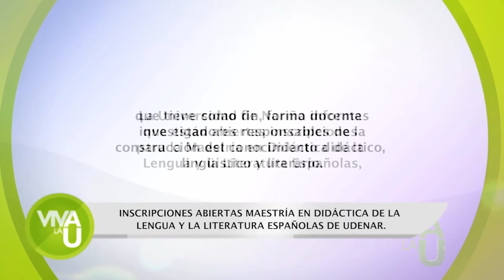INSCRIPCIÓN MAESTRÍA EN DIDÁCTICA DE LA LENGUA Y LITERATURA ESPAÑOLA UDENAR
28 enero 2020